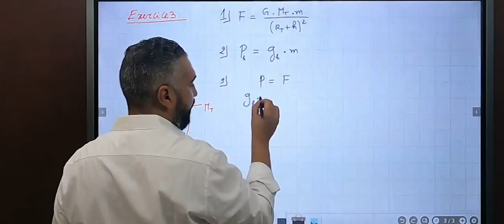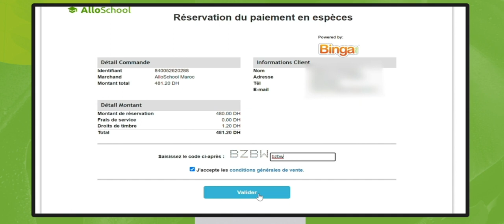Bac libre - AlloSchool Premium (Vidéo promotionnelle)